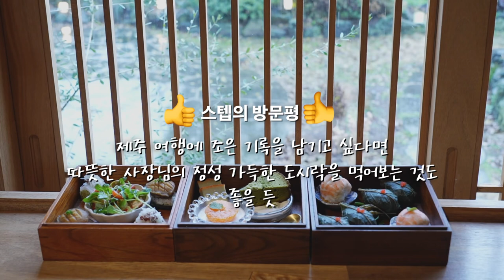참치 탑 정도는 쌓아줘야 제주도지~ 특별한 도시락 소개합니다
00:10 조은기록
📍제주시 한림읍 대림10길 76-3
02:43 진정제주
📍제주 제주시 서사로11길 17